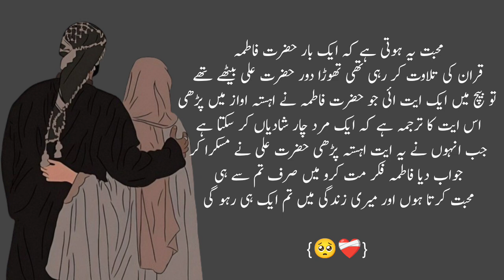QUOTES FOR HUSBAND AND WIFE RELATIONSHIP | QUOTES FOR HEART BROKEN PEOPLE | URDU QUOTATION